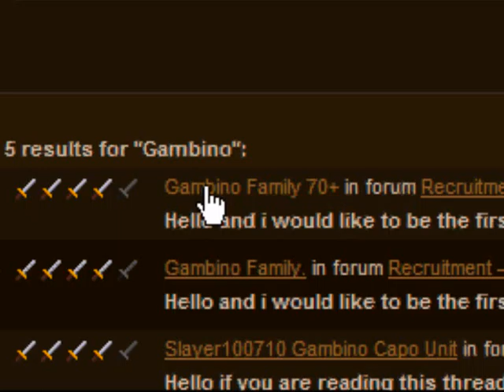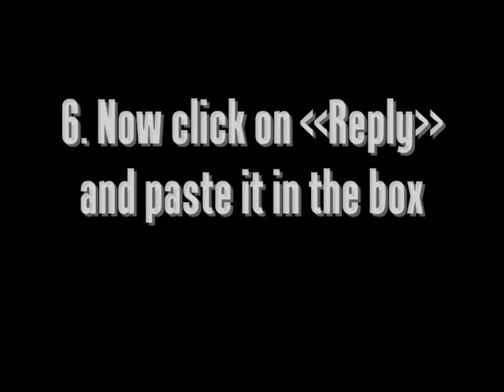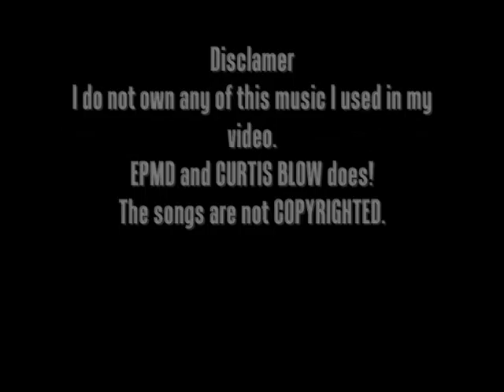Gambino Family 85+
If you are lonely in runescape, and have nothing to do. Why not join the Gambino Mafia Clan !
We're a 70+ mafia clan, we do events, meetings, and got over 100 members, the secound biggest mafia clan in runescape !

PM: Knight 2672